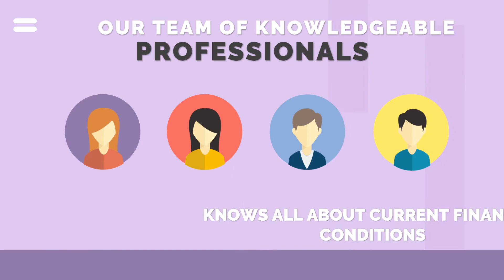Jasa Video Animasi untuk Sofware Akutansi, Lembaga, Jasa Keuangan di Jakarta, Cikini, menteng, Tebet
Jasa Pembuatan Video Animasi untuk Accountant, Sofware Akutansi, Lembaga Keuangan, Jasa Keuangan di Jakarta, Cikini, menteng, Tebet

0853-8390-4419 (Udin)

Video House Painter 1. Video Instastories - edit by Iptahudin